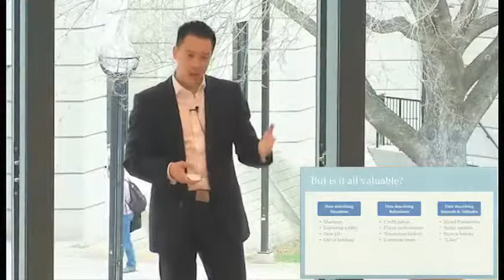Big Data, From Boring to Sexy: Kevin Chan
Speaker: Kevin Chan, Director - Data Analysis, Customer Analysis and Modeling, Capital One Canada.
Topic:  Data: From Boring to Sexy and Beyond
Big Data Experts Speaker Series @ Rotman/Taped May 5, 2014